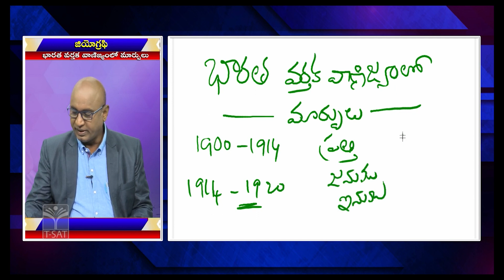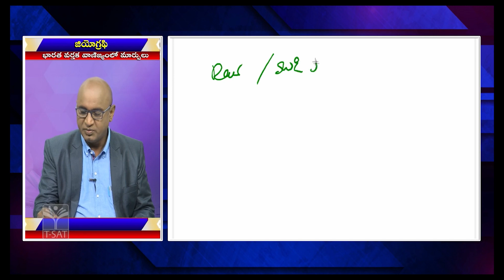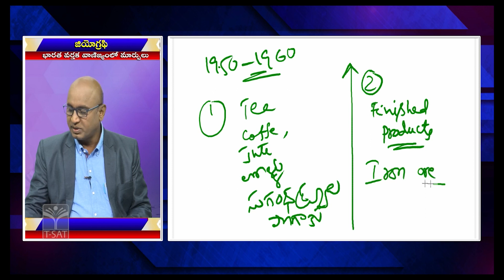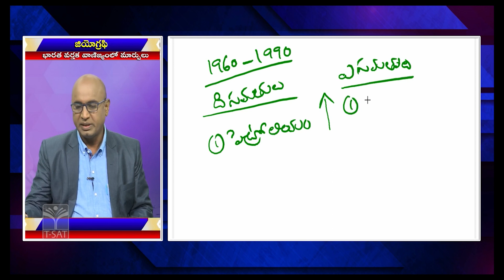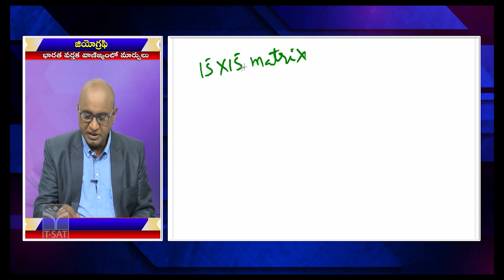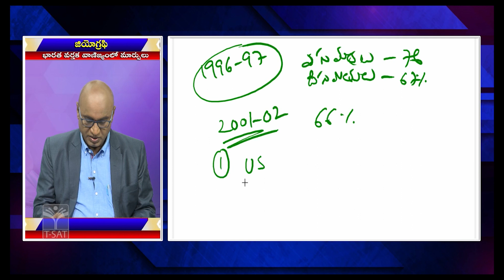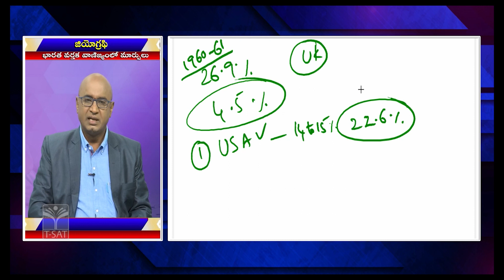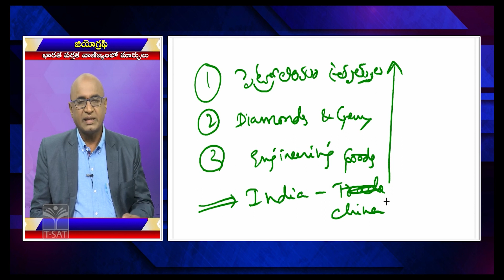Paper 2 | Indian Geography - Bharata Varthaka Vanijyamlo Marpulu | TGPSC Group1 Mains || T-SAT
T-SAT Network Digital Classes are Now Available on Following Platforms:

👉Install T-SAT App:
1. For Android Users: Play Store
2. For Apple Users: AppStore